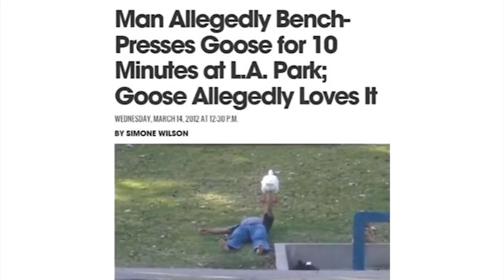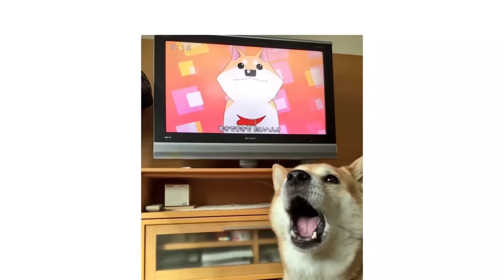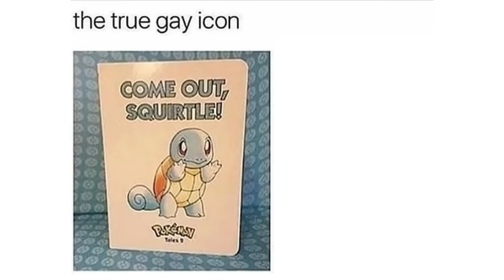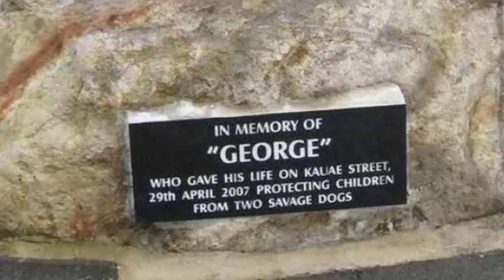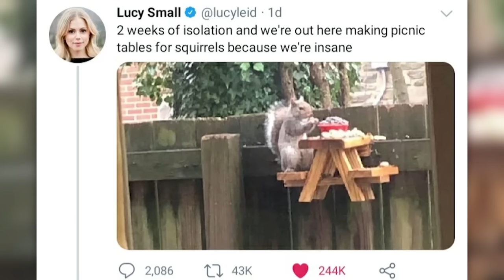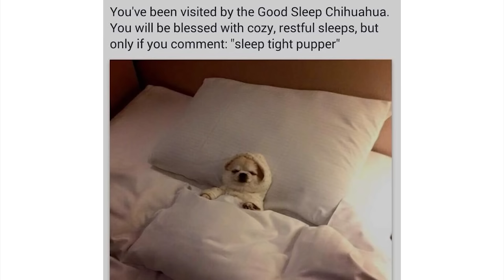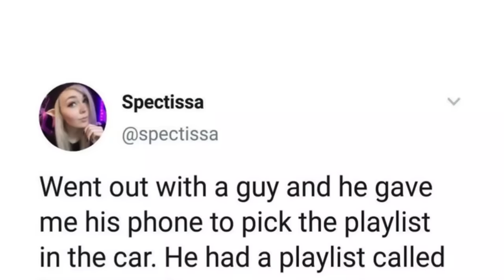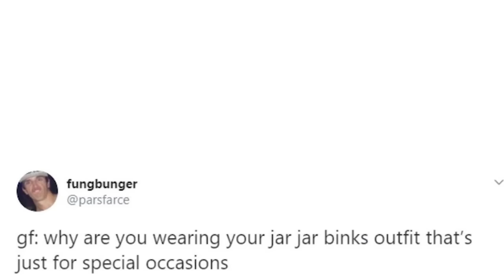THE MOST 🙏🙏🙏 OF r/BLESSEDIMAGES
Over an hour of the top posts from r/Blessedimages on Reddit. Video credits below.

Damien | BUBBLE DOG: 00:00:00
Damien | CAT DONE SQUISH: 00:13:01
Damien | CAT.: 00:25:03
Damien | DONT TALK ME IM ANGY: 00:36:37
Zach | FEED THE BEAST: 00:49:12
Robin | HEUGH: 01:01:30
Damien | SAD DOG: 01:13:58
Damien | WHOLESOME OVERLOAD: 01:23:48